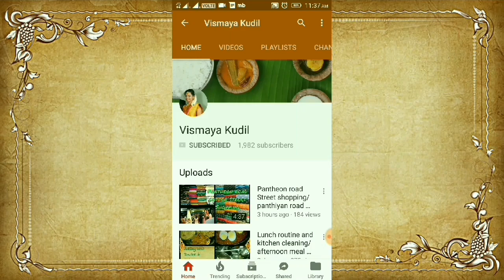How to store coconut 30 days freshly? தேங்காயை 1 மாதம் புதியது போல் சேமித்து வைப்பது எப்படி?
Ingredients

Coconut
Salt

Hi friends indha video ungaluku usefull la irukum nu ninaikiran
Indha method neenga try pani pathutu yenaku comment panunga